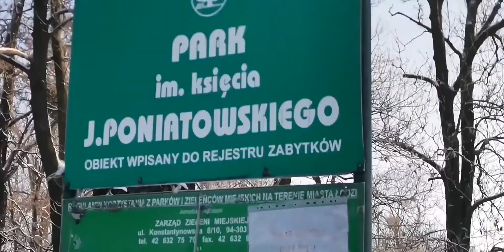Иду с Ашана через парк❄️☃️🎄